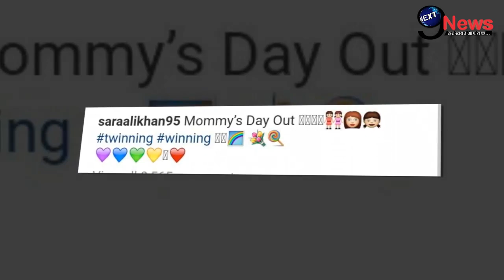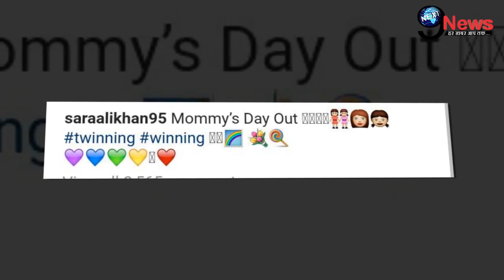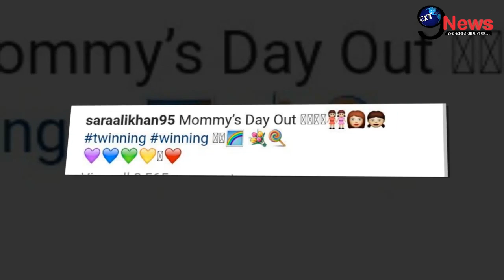Coronavirus के बीच माँ अमृता संग सारा अली खान का नया कारनामा, तस्वीरों ने मचाया बवाल | Sara Ali Khan